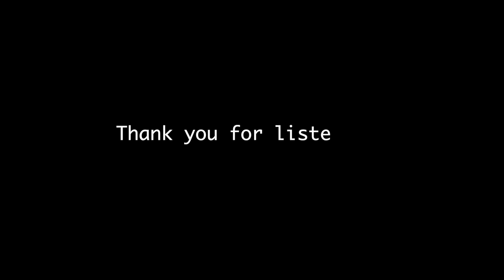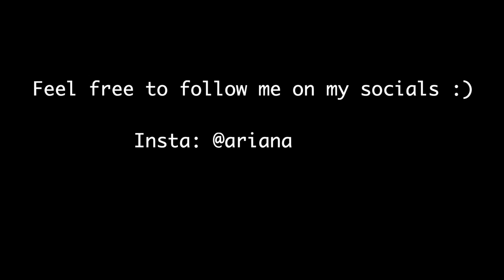Victory Belongs To Jesus - Cover by Ariana Stanberry (Ariana's Music)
This song, "Victory Belongs To Jesus" by Todd Dulaney, has been on my mind for a while now. I decided to open up Logic and record a cover for you all. I pray this will be a blessing to you.

Love,
Ariana Stanberry | Ariana's Music

VOCALIST
Lead: Ariana Stanberry
BGV's: Ariana Stanberry

EQUIPMENT
Camera: Canon EOS t7i
Microphone: Shure PGA 27
Headphones: Beats Solo 3